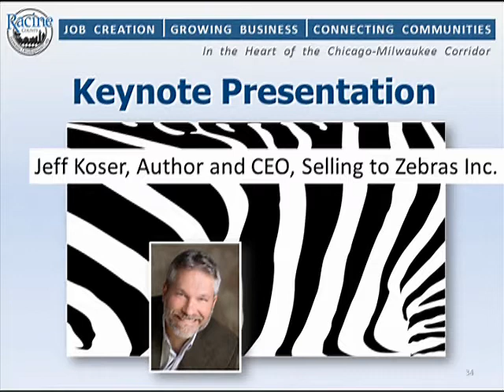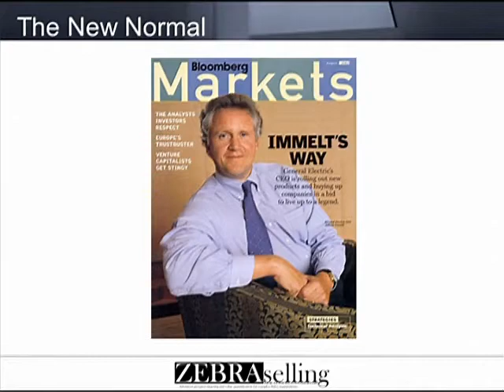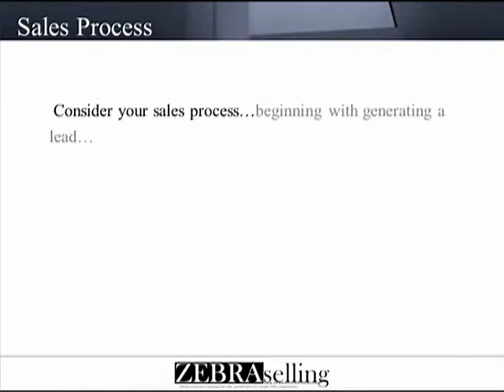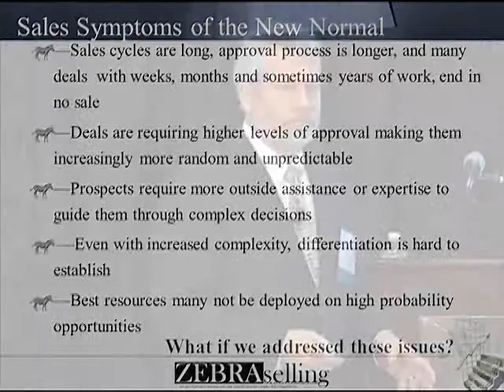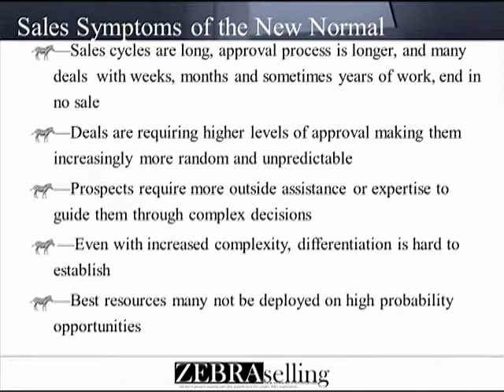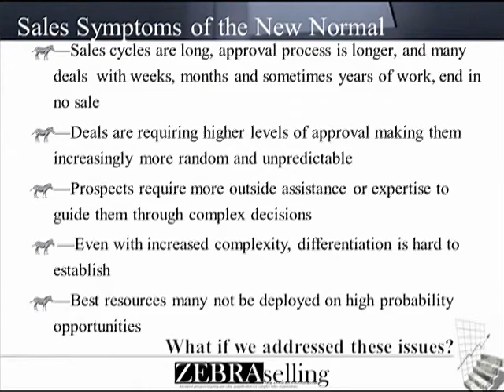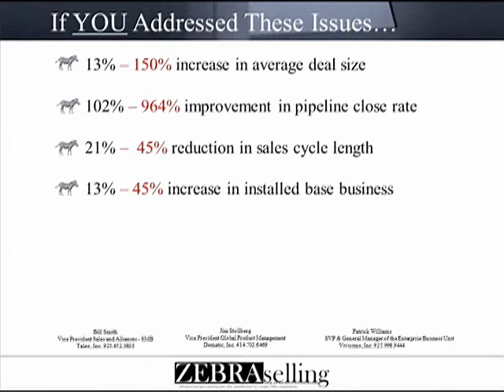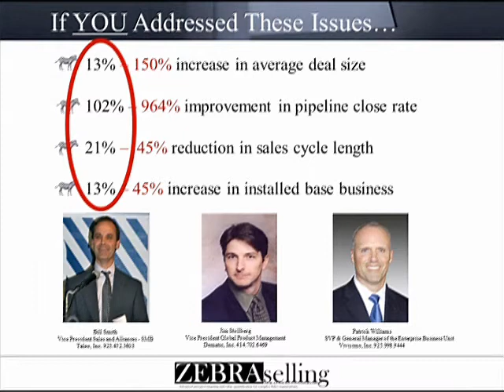RCEDC Annual Meeting - Jeff Koser - Key Note Speaker - Zebra Selling (Part 1)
Author and CEO Jeff Koser Speaks at the RCEDC 2011 Annual Meeting